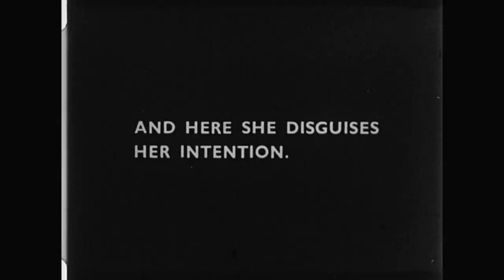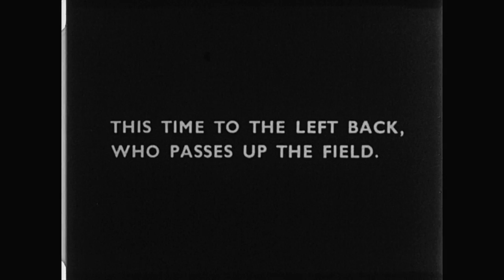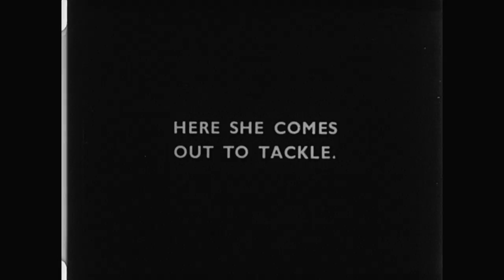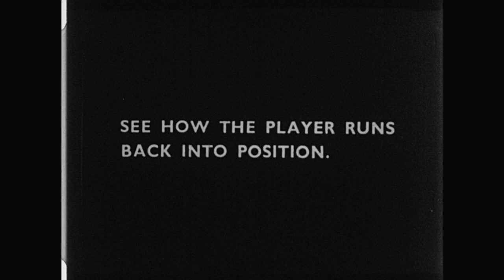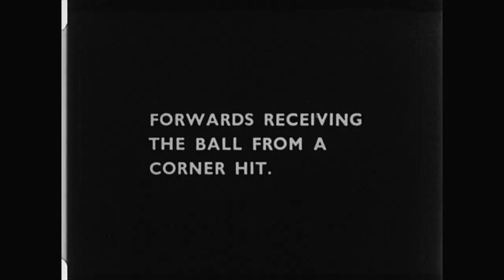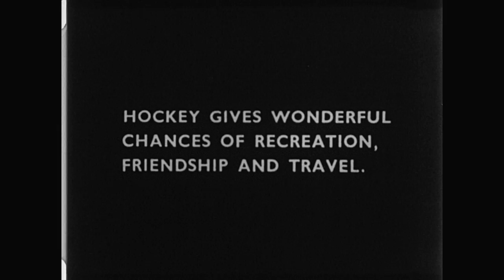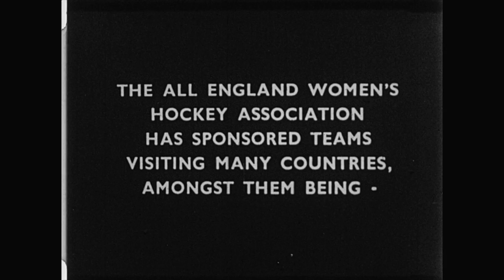Hockey and You part III, including goalkeeping - 173.12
Hockey and You part 3. Demonstration of playing techniques, including goalkeeping. Maybe 1930s, or post-war. 173.12 / C1 R12